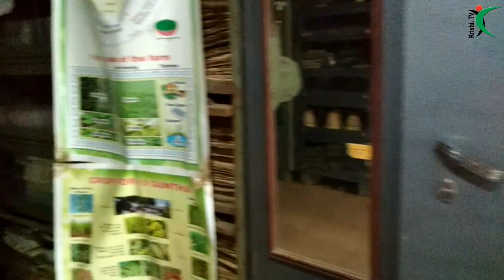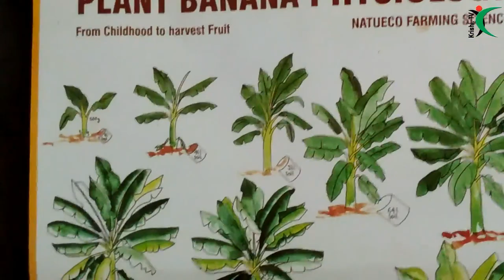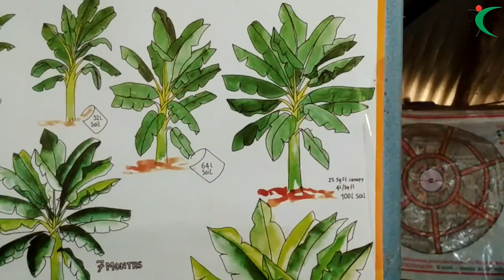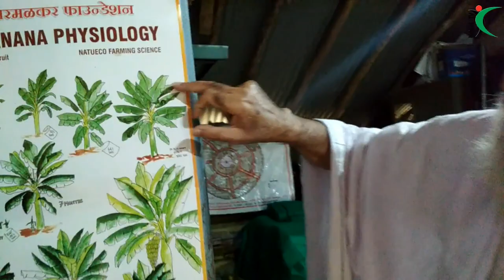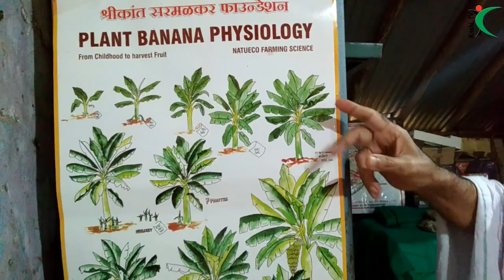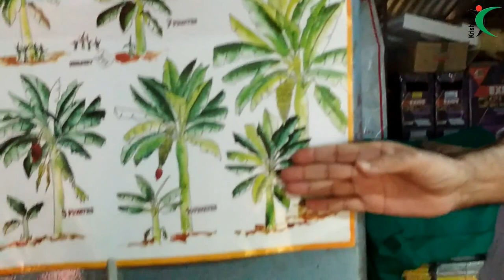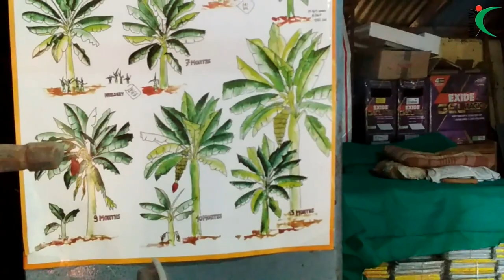Banana Physiology |Krishi.TV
Deepak Suchde promots a life style, based on NATUECO farming science leading five “L” Living, livelihood, learning, laughter and love all at same time & same place for ever and for every one without exploiting the Eco-System.
Natueco Science is all about harvesting the sunlight using farming as a medium to do that. The focus is on energy conservation and energy generation rather than on mere farm output by weight. It emphasizes optimal and efficient use of soil, water and labour. It questions many of the traditional methods used in agriculture and yet is scientific and experimental in its approach.